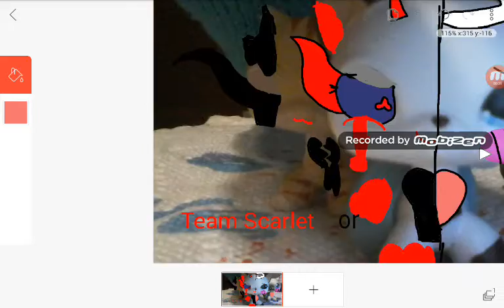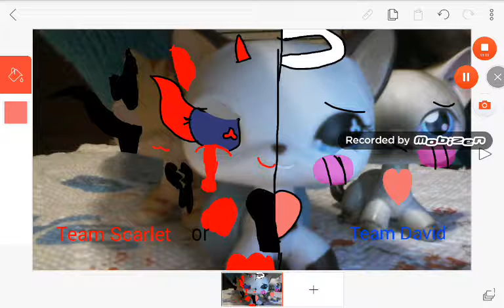Team Scarlet or Team David?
Do you like it when Delilah's possessed or happy